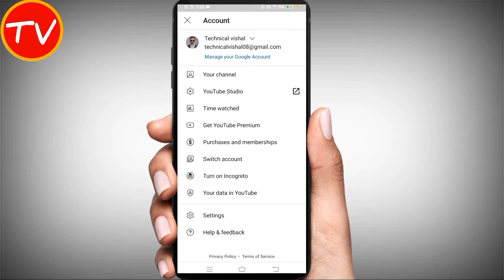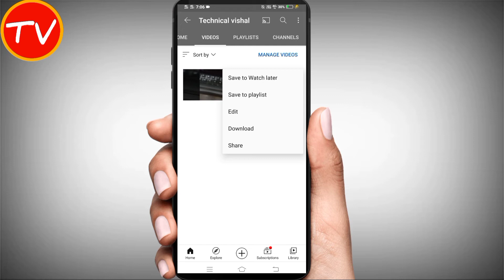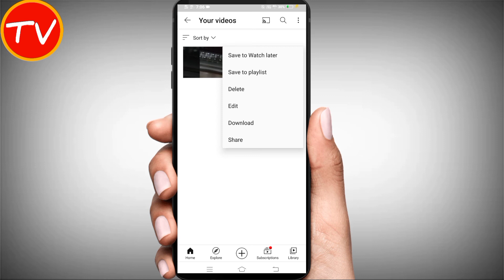YouTube channel se upload video kaise delete kare | How to delete youtube upload video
YouTube channel se update video kaise delete kare | How to delete youtube upload video

dosto aaj ke is video me hamne aapko batya hai ki YouTube channel se update video kaise delete kare | How to delete youtube upload video

QUERIES SOLVED
1.YouTube me upload video ko delete kaise KARE
2.How to delete upload video
3.How to delete youtube upload video
4.how to delete a youtube channel
5.Youtube video ko delete kaise kare
6.Youtube channel ke video ko delete kaise kare
7.Delete youtube video copyright video kaise delete kare
8.how to delete YouTube video from your channel
9.how to delete YouTube video permanently
10.how to delete YouTube video on phone
11.YouTube par Apna video delete Kaise Kare